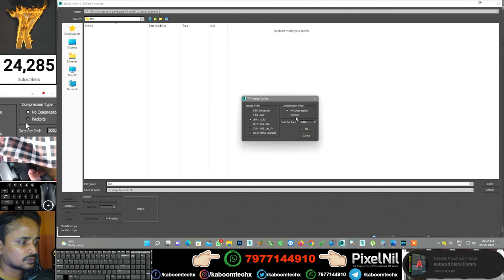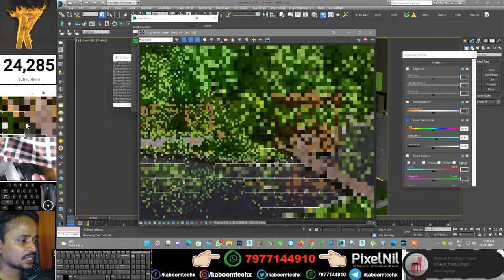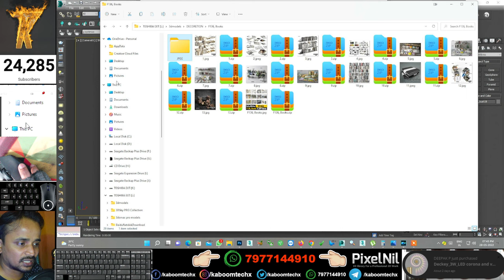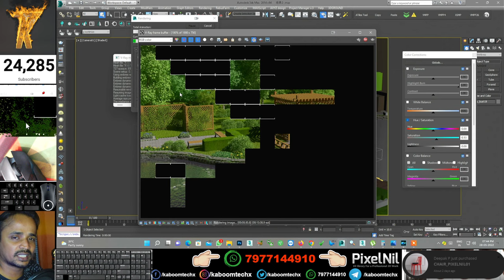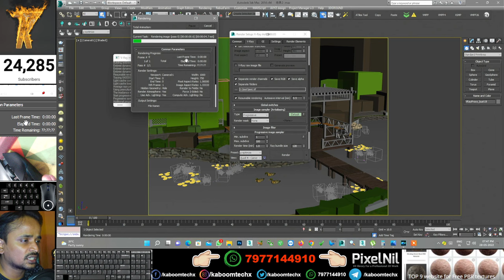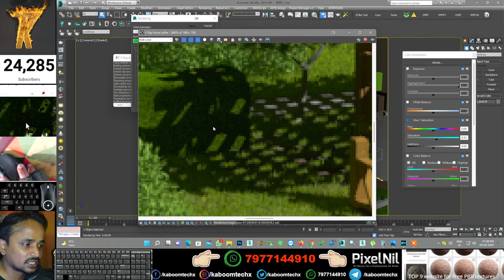VRAY RENDER RESUME KAISE KRE ? 🤔 |3DSMAX | kaboomtechx | HINDI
NAMASTE DOSTO, IS  VIDEO ME APKE LIYE LAYA HU 3dsmax me vray Redner ko  pause kr ke resume kaise kr SKTE HAI

3dsmax bible books

2 GRAPHICS CARD WITH SLI: 2 x GTX 660